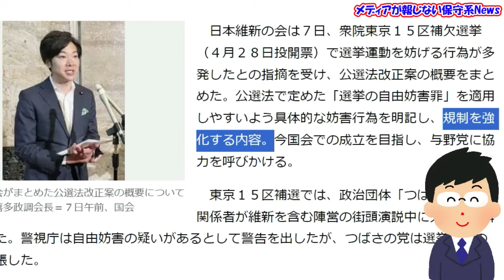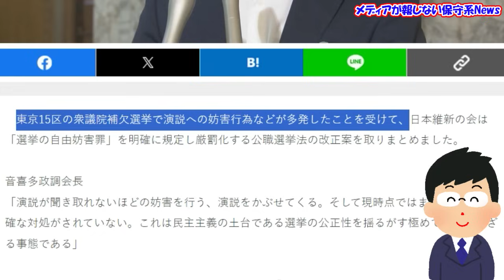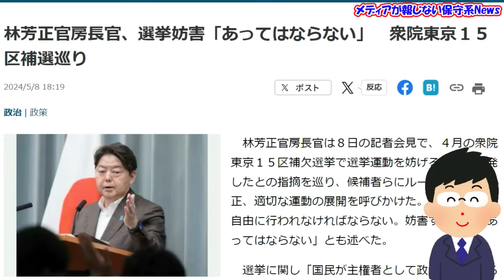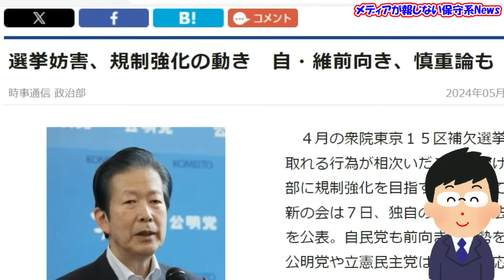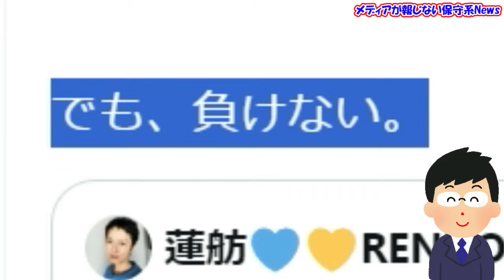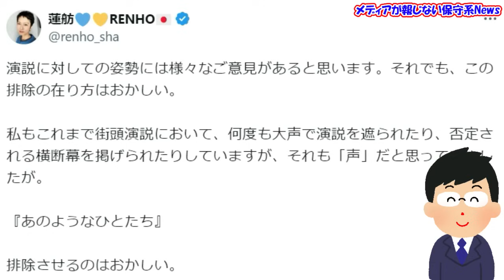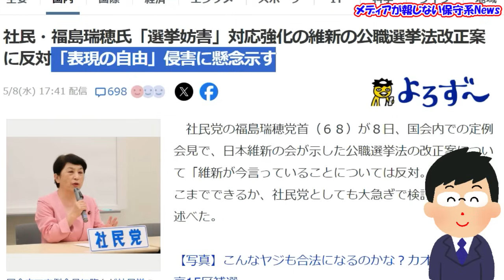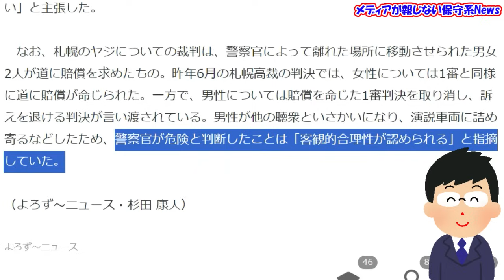【選挙妨害】維新の公選法改正案にまさかの反対！！反対しているのは活動家国会議員！？改正不可なら小池氏が都知事選の出馬を断念！？立憲の蓮舫氏は今後も泣き寝入りか！？【メディアが報じない保守系News】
【選挙妨害】維新の公選法改正案にまさかの反対！！
反対しているのは活動家国会議員！？
改正不可なら小池氏が都知事選の出馬を断念！？
立憲の蓮舫氏は今後も泣き寝入りか！？

‹引用元›
◆産経新聞　「事務所押しかけ」「演説聞き取れず」で規制強化…維新、東京１５区補選の選挙妨害で改正案
◆やながせ裕文　本日の選挙妨害。金澤ゆいもボロボロだけど、よくやった。
◆朝日新聞　北海道警のヤジ排除「表現の自由侵害」 　道に賠償命令　札幌地裁
◆テレ朝NEWS 衆院補選の“演説妨害”受け「選挙の自由妨害罪」の厳罰化など改正案まとめる　維新
◆産経新聞　林芳正官房長官、選挙妨害「あってはならない」　衆院東京１５区補選巡り
◆産経新聞　自民、梶山幹事長代行　悪質な選挙妨害、罰則は検討課題
◆JIJI.com 選挙妨害、規制強化の動き　自・維前向き、慎重論も
◆アームズ魂　つばさの党って何故か立憲共産党の候補者には選挙妨害しないんだよ
◆蓮舫　我が陣営、他の候補者にも同じような選挙妨害を行なっているとのことです。
◆産経新聞　安倍晋三首相の「こんな人に負けるわけには」発言　民進党・蓮舫代表「レッテル貼り」と批判
◆蓮舫　演説に対しての姿勢には様々なご意見があると思います。
◆よろずー　社民・福島瑞穂氏「選挙妨害」対応強化の維新の公職選挙法改正案に反対「表現の自由」侵害に懸念示す
◆みずほチャンネル　どっこい社民党！